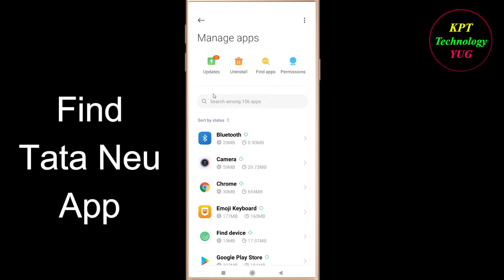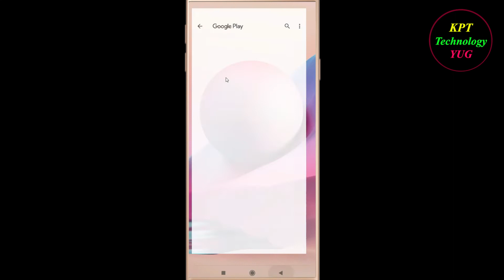How to Fix Tata Neu App Keeps Crashing Problem Solutions Android & Ios - Tata Neu Crash Error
If you are facing Tata Neu Keeps Crashing Problem in android and ios mobile phone then you are at right place.